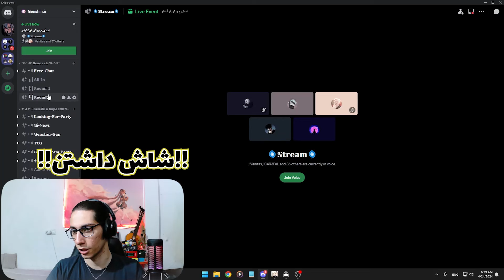ویش نزدی باختی یکی دیگه از بهترین بنر های گنشین | گنشین ایمپکت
توی این ویدئو بررسی کلی میکنیم که چرت این بنر یکی از بهترین بنر های بازیه و چرا باید رو آرله جون ویش زد

🥰تیم ما رو حتما توی فضا های مجازی دنبال کنید🥰
:بزنین رو لینک زیر و همراه ما باشید